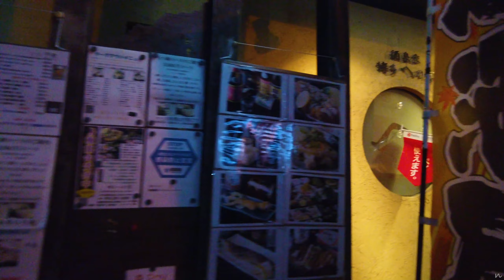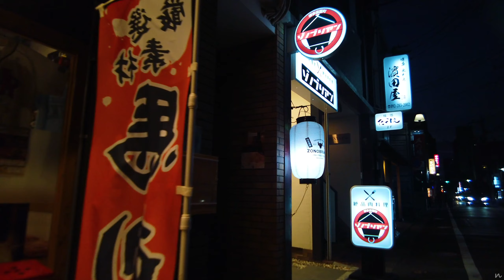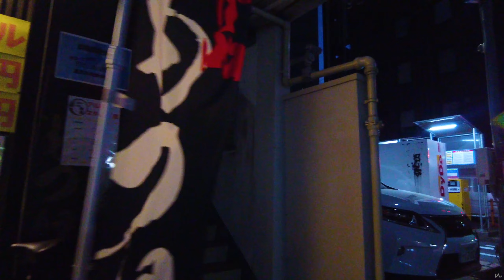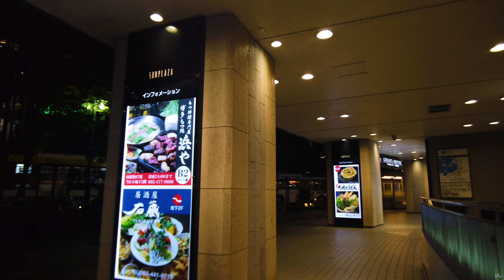【FUKUOKA】Sunset Walking Tour from Hakata station to Naka-river food street .帰宅ラッシュの博多駅から中洲の屋台街まで散歩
帰宅ラッシュの博多駅を尻目に、夕日輝く那珂川沿い屋台街まで散歩　Walk on Hakata station（新博多駅）to Naka-river food street（那珂川沿い屋台街）in Fukuoka Japan【4K】.

0:00 Hakata station
11:26 Sumiyoshi shrine
24:40 Canal city
25:52 amazing sunset!
27:37 food street "yatai"
37:40 Kushida shrine
45:22 Taihaku street
46:17 cats!
1:02:00 Hakata station

※Nippon Walking Tour  のお散歩ツアーへようこそ！このチャンネルでは、散歩している臨場感をお伝えするべく、何の音楽も付けず編集も一切おこなっておりません。ぜひ部屋の電気を消して、お気に入りのお酒を片手に音楽でも流しながら、一緒に散歩の風景を楽しんでください。

Welcome to Nippon Walking Tour ! I didn't edit this channel and have no music because I want you to enjoy real walking atmosphere. Please turn off the light ,enjoy the scenery of the walk together while playing music with your favorite drink .